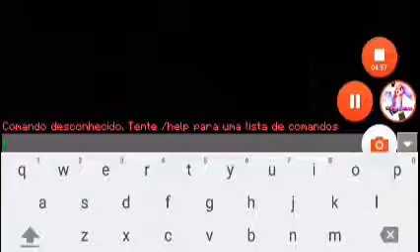Tentamos matar o whiter(caguei e andei para o whiter)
Galera o canal vai voltar com tudo vai ter video de gangstar 4 minicraft adveture e muito mais